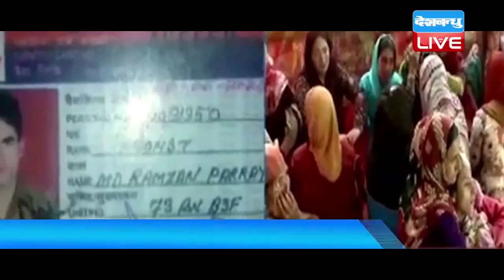BSF Jawan On Leave Shot Dead By Terrorists in At Home|आतंकियों ने जवान को घर में घुसकर भून डाला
वीर जवान उमर फैयाज का सीना दहशतगर्दों ने जिस तरह से गोलियों से छलनी किया था...वो भयानक मंज़र आज भी लोगों की आंखों से ओझल नहीं हो पाया...कि अब आंतकियों ने अपनी नापाक हरकतों से एक और जवान की हत्या कर दी...उत्तरी कश्मीर के हाज़िन में लश्कर के आतंकियों ने छुट्टी पर घर आए निहत्थे बीएसएफ जवान को उसके घर में ही गोलियों से भूनकर मार डाला. हमले के बाद आतंकी मौके से फरार हो गए...जिन्हें पकड़ने के लिए पुलिस और सेना ने पूरे इलाके की घेराबंदी करते हुए तलाशी अभियान चला रखा हैं...
बताया जा रहा है कि...तीन से चार आतंकियों का एक दल सर्च ऑपरेशन के डर से रात करीब आठ बजे जवान के घर में दाखिल हुआ...आतंकियों के गुट ने जबरन उसके घर में शरण लेनी चाही...लेकिन वीर जवान ने उन्हें घर में ना रहने के साथ गिरफ्तार करने की धमकी दी...इस पर आतंकियों से बहस और धक्का-मुक्की भी हो गई...मामला बिगड़ता देख आतंकी वहां से चले गए...लेकिन कुछ देर बाद बड़ी संख्या में फिर से लौट आए...उन्होंने पूरे परिवार को एक जगह जमा किया और फिर जवान रमीज और उसके भाई को अपने साथ चलने को कहा...लेकिन रमीज ने आतंकियों का विरोध करते हुए दिलेरी से एक आतंकी की राइफल छीनने की कोशिश की...इस विरोध पर आतंकियों ने उसपर अंधाधुंध फायरिंग कर दी. गोलियां लगने से रमीज उसका भाई, पिता और बुआ जमीन पर गिर पड़े...आतंकी उन्हे मरा समझ और वहां से भाग निकले... गोलियों की आवाज सुनकर मौके पर पहुंचे सुरक्षाबलों ने घर के आंगन में घायल पड़े चारों को स्थानीय लोगों के मदद से अस्पताल पहुंचाया..जहां डाक्टरों ने जवान को मृत घोषित कर दिया...आपको बता दें कि इससे उमर फैयाज की भी आतंकियों ने इसी तरह हत्या की थी...